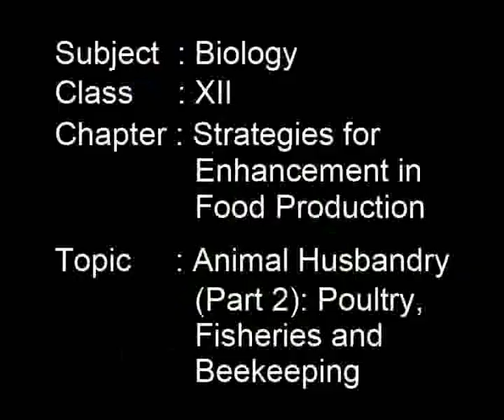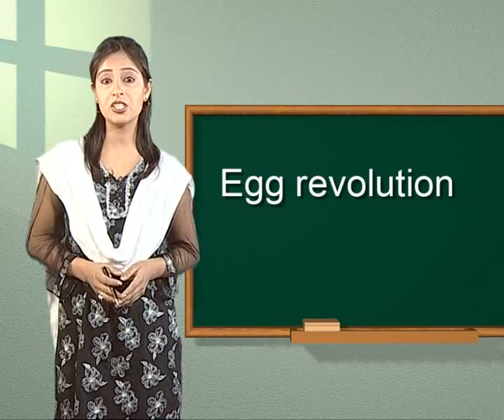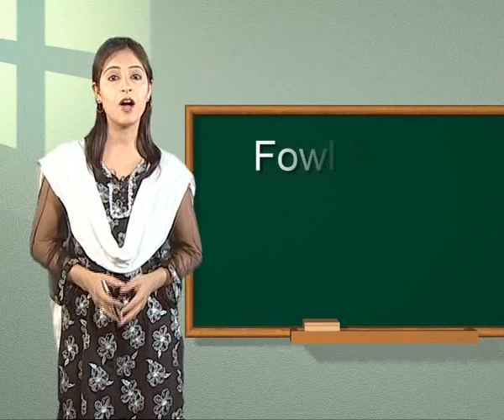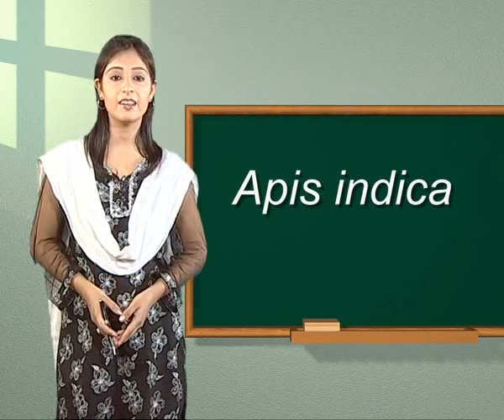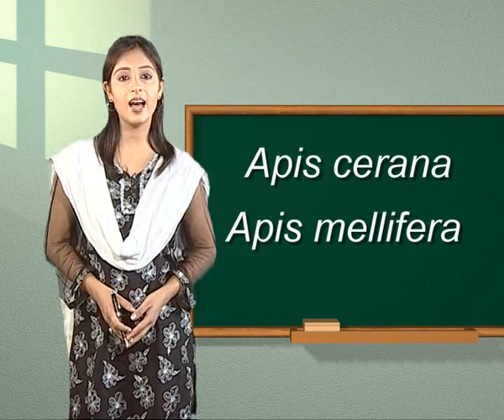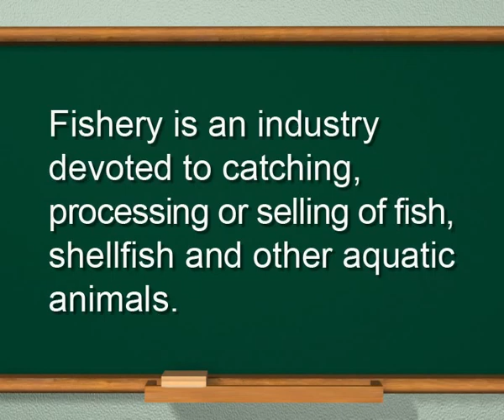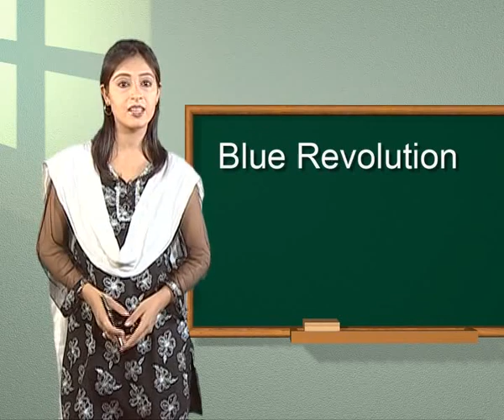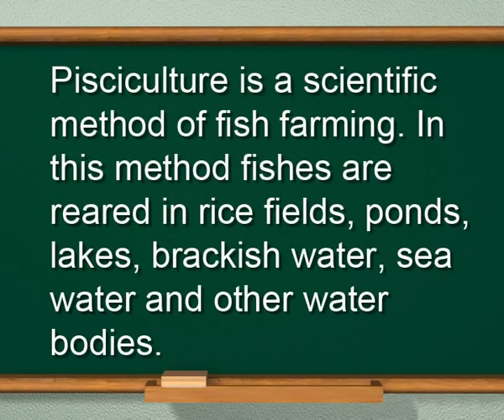Biology c12 j ANIMAL HUSBANDARY PART II 1